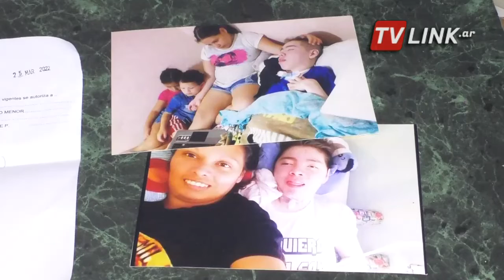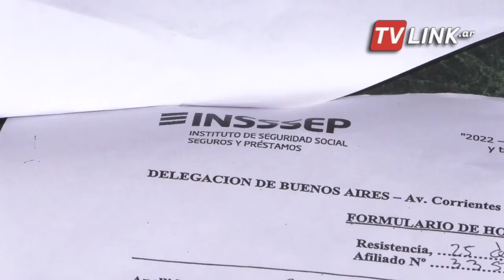N9 FEDERAL - MAIDANA - AYUDA PARA BENJAMÍN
UN PEDIDO DE TRASLADO CON URGENCIA
Benjamín es un adolescente de 15 años que se encuentra internado hace más de 2 semanas, necesitando una mayor atención y un lugar de mayor complejidad, un pedido desesperado de su madre quién pide que la obra social le dé una respuesta .
JESSICA MAIDANA _ MAMÁ DE BENJAMÍN